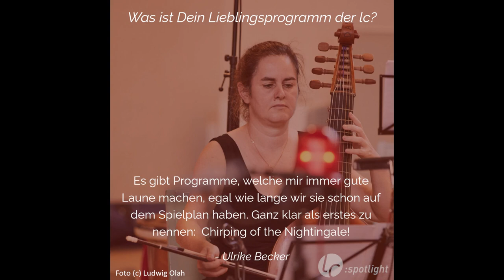Henry Purcell: A New Ground in E // lc :spotlight Ulrike Becker